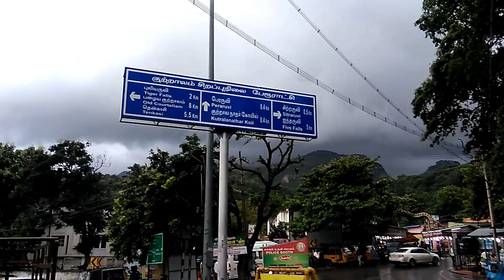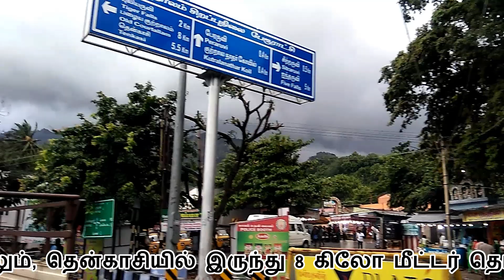பாபநாசம் (திருநெல்வேலி) to குற்றாலம் (தென்காசி) | தென்மேற்கு பருவகால சுற்றுலா | அருவிகள்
பாபநாசம் - இந்தியாவின் தமிழ்நாடு மாநிலத்தில் அமைந்துள்ள திருநெல்வேலி மாவட்டத்தில் இருக்கும் ஒரு ஊர் ஆகும். இவ்வூரில் பாண்டிய அரசர்களால் கட்டப்பட்டு, நாயக்க மரபு அரசர்களால் விரிவாக்கப்பட்ட பழம்பெரும் பாபநாசநாதர் கோயில் அமைந்துள்ளது. இக்கோயில் ஒரு வைப்புத் தலமாகும். 'பாபநாசம்' என்று பெயர் குறிப்பிடுவது போல, அனைத்து பாவங்களுக்கும் முற்றுப்புள்ளி வைப்பதால், இந்த இடத்தின் நீர் தவறுகளை மீட்பதற்கான மாய சக்திகளுக்கு பெயர் பெற்றது. அதைச் சுற்றியுள்ள மலைகளில் 108 மூலிகைகள் உள்ளன. திருநெல்வேலியில் இருந்து கிட்டத்தட்ட 45 கிமீ தொலைவில் அமைந்துள்ள இந்த கிராமத்தை சுற்றியுள்ள அடர்ந்த காடு, நண்பர்கள் மற்றும் குடும்பத்தினருடன் சிறிது நேரம் செலவிட விரும்பும் மக்களுக்கு இது ஒரு சிறந்த பொழுதுபோக்கு இடமாக அமைகிறது. பாபநாசத்தில் தாமிரபரணி ஆறு, அகஸ்தியர் அருவி, பாபநாசம் அணை மற்றும் சிவன் கோவில் போன்ற மயக்கும் இடங்கள் உள்ளன. மேலும், பாபநாசத்தின் சக்திவாய்ந்த நீர் அதை ஒரு புகழ்பெற்ற யாத்திரை இடமாக மாற்றியுள்ளது.

குற்றாலம் (Courtalam), இந்தியாவின் தமிழ்நாடு மாநிலத்தில் தென்காசி மாவட்டத்தில் அமைந்துள்ள ஒரு சிறப்புநிலை பேரூராட்சி ஆகும். மழைக்காலத்தில் இங்கு விழும் அருவிகளில் குளிப்பதற்காகச் சுற்றுலாப் பயணிகள் பல பகுதிகளில் இருந்தும் இங்கு வருகின்றனர். இங்குள்ள திருக்குற்றாலம் குற்றாலநாதர் கோயிலால் இவ்வூர் இப்பெயர் பெற்றது. இவ்விடத்தை மையமாகக் கொண்டு எழுதப்பட்ட திருக்குற்றாலக் குறவஞ்சி தமிழ் சிற்றிலக்கியங்களில் புகழ் பெற்றது. குறு ஆல் என்பது ஒருவகை ஆலமரம். அத்தகைய மரங்கள் அதிகமாகக் காணப்படும் வனப்பகுதி என்பதால், குற்றாலம் எனும் பெயர் எனவும் கூறப்படுகிறது. சங்ககாலத்தில் இது தேனூர் என்னும் பெயருடன் திகழ்ந்தது. இவ்வூர் சங்கப் பாடல்களில் பெண்ணின் அழகுக்கு உவமையாகக் கூறப்பட்டுள்ளது. குற்றாலம் செங்கோட்டையில் இருந்து 5 கிலோ மீட்டர் தொலைவிலும், தென்காசியில் இருந்து 8 கிலோ மீட்டர் தொலைவிலும்,திருநெல்வேலியில் இருந்து 55 கிலோ மீட்டர் தொலைவிலும், கன்னியாகுமரியிலிருந்து 137 கிலோமீட்டர் தொலைவிலும், திருவனந்தபுரத்திலிருந்து 112 கிலோமீட்டர் தொலைவிலும், மதுரையில் இருந்து 160 கிலோ மீட்டர் தொலைவிலும் அமைந்துள்ளது. குற்றாலத்தின் அருகே 100 கிலோமீட்டர் தொலைவில் அமைந்துள்ள விமான நிலையம் தூத்துக்குடி விமான நிலையமாகும். செங்கோட்டை மற்றும் தென்காசி தொடர்வண்டி நிலையங்கள் குற்றாலத்தின் அருகே அமைந்துள்ள தொடர்வண்டி நிலையங்களாகும். தென்மேற்கு பருவகாலம் ஆரம்பித்தவுடன் குற்றால அருவியில் நீர் ஆர்ப்பரித்து விழத்தொடங்கும். ஜூன், ஜூலை, ஆகஸ்டு மாதங்கள் "குற்றால சீசன்" என அழைக்கப்படுகிறது. குற்றால அருவிகள் தென் தமிழகத்தில் திருநெல்வேலி மாவட்டத்தில் மேற்குத் தொடர்ச்சி மலையில் அமைந்துள்ளது. இந்த மலையானது சிற்றாறு, மணிமுத்தாறு, பச்சையாறு மற்றும் தாமிரபரணி ஆகிய ஆறுகளின் பிறப்பிடமாகும். குற்றால அருவிக்கரையில் குற்றால நாதர் (சிவன்) சன்னதி உள்ளது. குற்றாலத்தில் மொத்தம் ஒன்பது அருவிகள் அமைந்துள்ளன. 1.பேரருவி, 2.ஐந்தருவி, 3.சிற்றருவி, 4.பாலருவி, 5.புலியருவி, 6.பழத்தோட்டஅருவி, 7.சென்பகாதேவியருவி, 8.பழையகுற்றால அருவி, 9.தேனருவி. இந்த அருவிகளில் இருந்து கிளம்பும் சாரல் வெகு தொலைவு வரை தென்படும்.